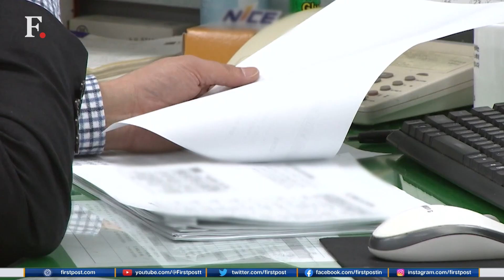South Korea's U-turn On 69-hour Work Week After Youth Backlash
South Korea Government Had Proposed To Increase The Weekly Working Time limit to 69 hours after complaints from business groups. Widespread protests by Gen Z’s and millennials has now lead to the government making a U-turn.

South Korea | Working Hours | 69-Hour Work Week | GenZ | South Korea Businesses | World News | Firstpost